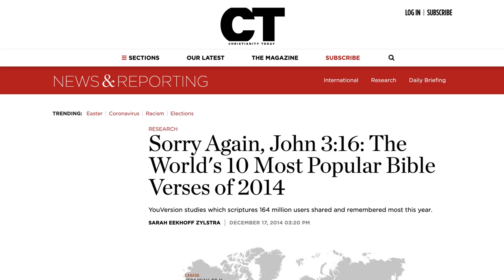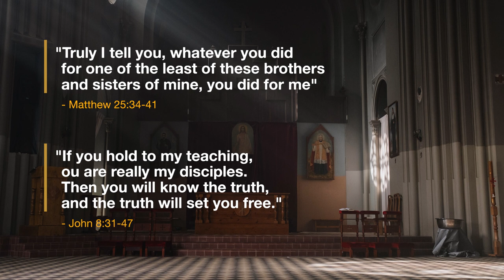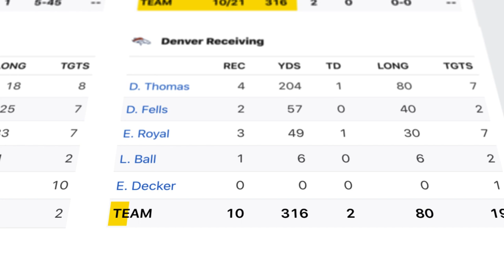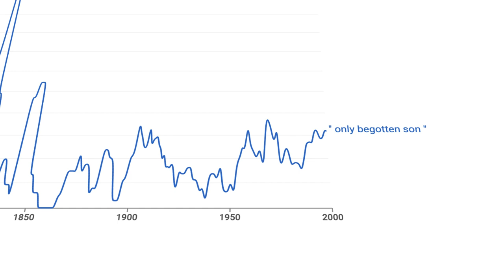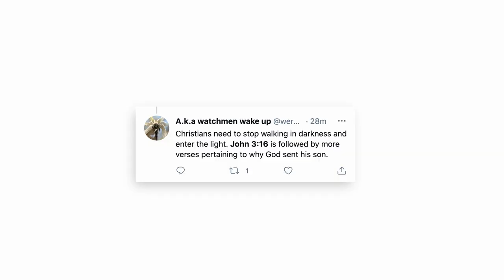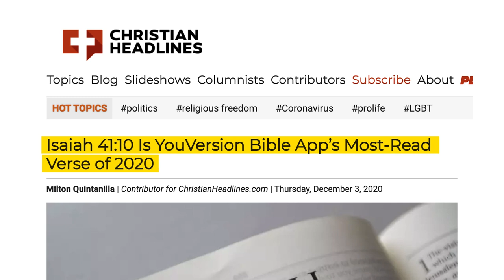Why is John 3:16 So Famous?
There are over 31000 bible verses, so why is John 3 16 the one everyone knows? John 3 16 was not always the most popular Bible Verse. From the protestant revival in the 1800's; to what John 3 16 means in sports with notorious sports fan Rollen Stewart (aka the Rock'n Rollen Rainbow Man) in the 70's; all the way to Tim Tebow's famous John 3 16 story... In this video I explore when THIS Bible verse became the most famous of all.

This is the history of John 3 16.

0:00 - John 3 16, The Most Famous Verse
0:29 - John 3 16 in Ancient History
1:15 - Tim Tebow's 316 Story
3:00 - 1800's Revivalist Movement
3:40 - Rock'n Rollen Stewart, The Rainbow Man
5:14 - John 3:16 will be overtaken

COPYRIGHT: You are free to show this video or include it in your livestreams under the condition that you credit Bible Unboxed and include a link to either the channel or the video in the description.